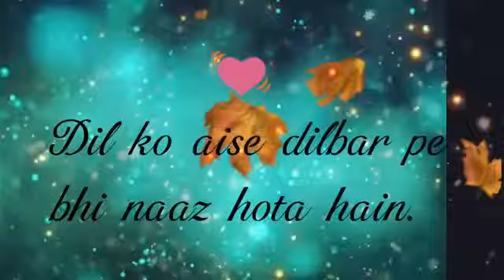Kisi se tum pyar karo | best whatsapp status video